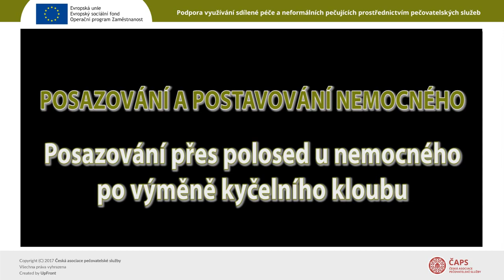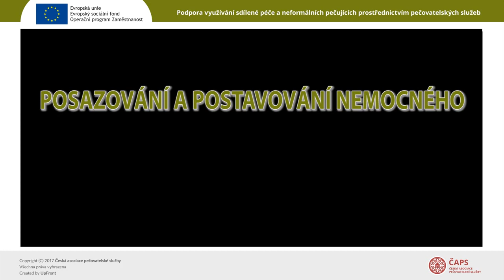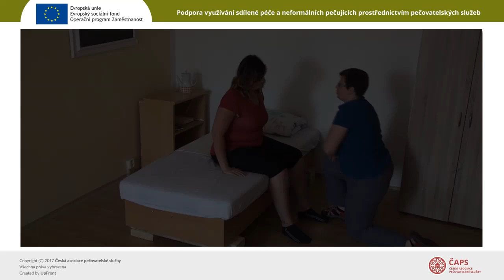Edukační video pro neformální pečující • 04 Posazování a postavování nemocného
Edukační video pro neformální pečující
04 Posazování a postavování nemocného
autor videa: Česká asociace pečovatelské služby